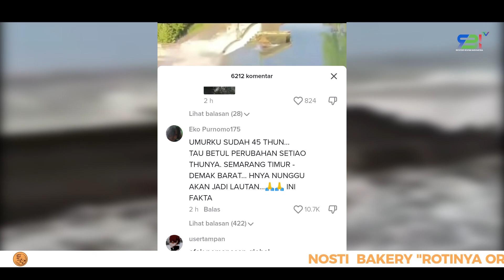Waspada ❗❗❗ Ramalan Pulau Jawa Akan Tenggelam - Jayabaya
Pulau Jawa merupakan pulau terbesar di Indonesia, tapi ternyata pulau jawa diprediksi akan tenggelam puluhan tahun lagi. hal tersebut ternyata juga sesuai dengan ramalan Jayabaya.
lebih lengkapnya simak vidio diatas..